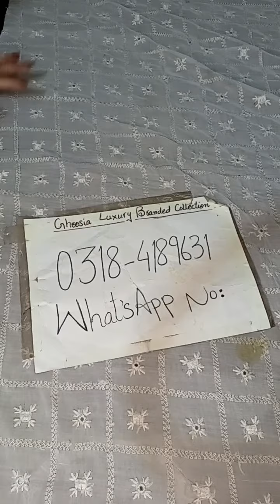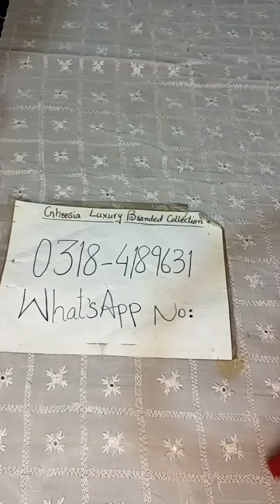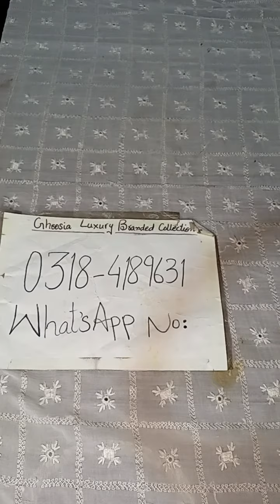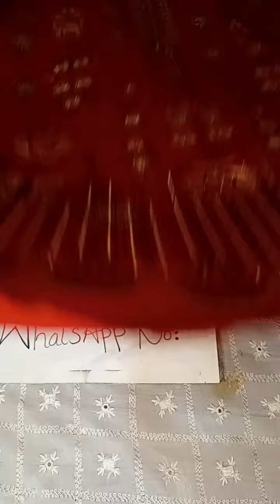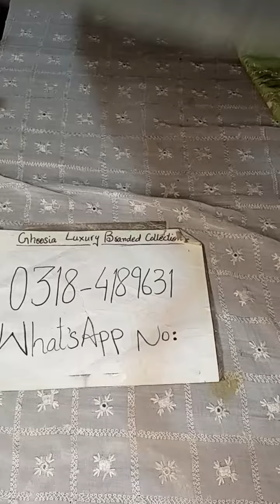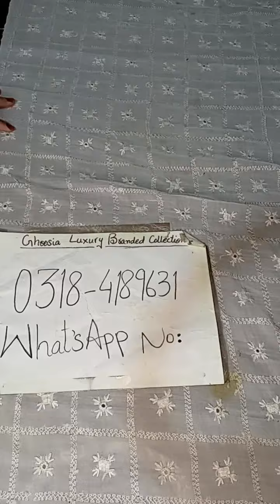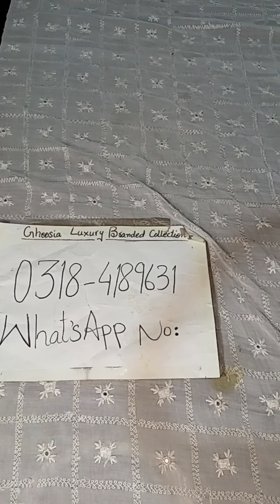PART 2 mega sale on winter articles and Rangraiz, kayseria, fiza noor, don't forget to watch part 1